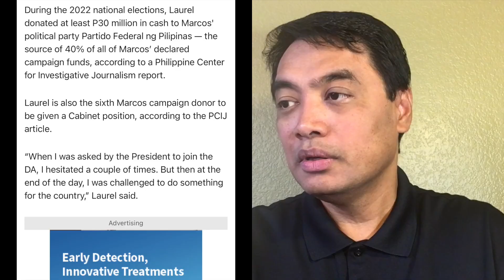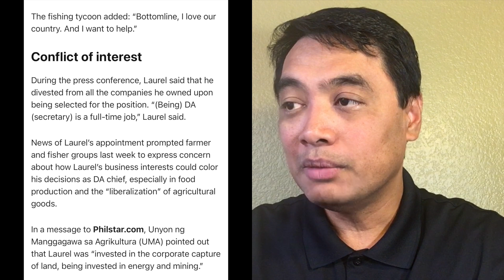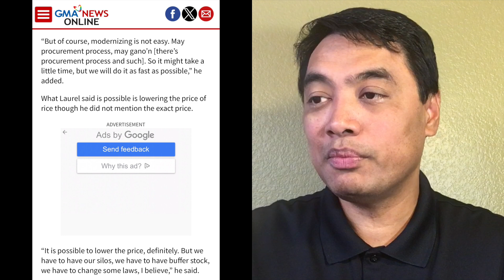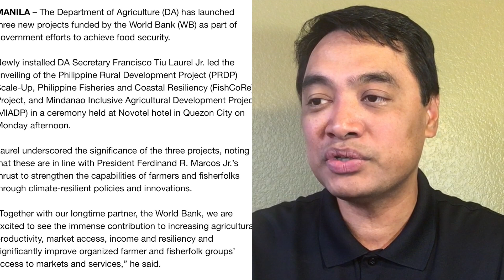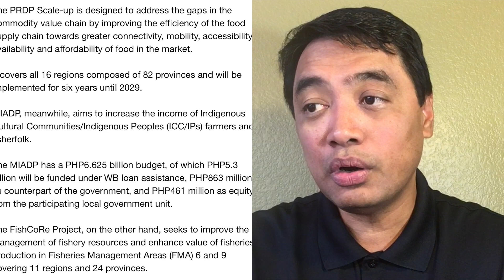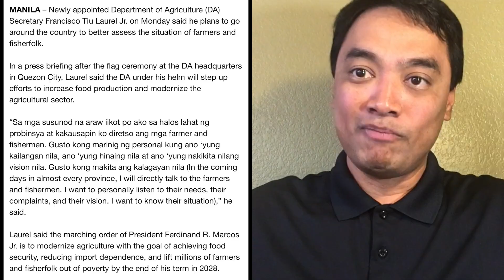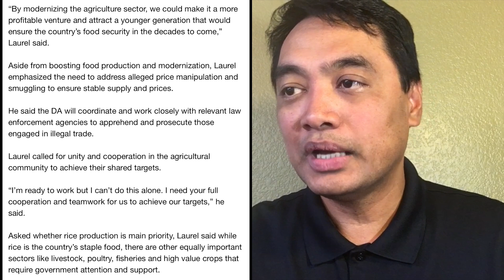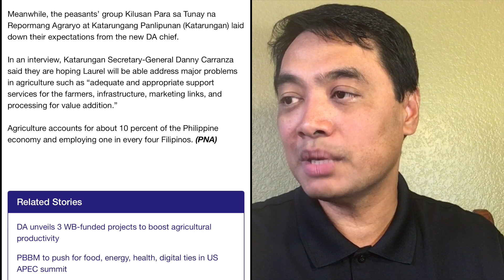PBBM kay Sec Laurel, modernize agriculture. Bigas na P20 per kilo pangarap na lang ?